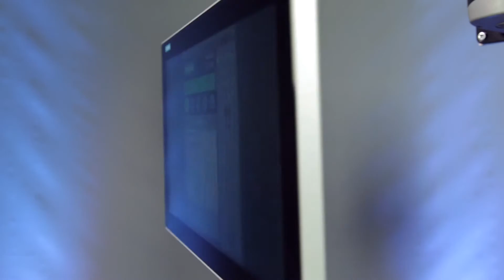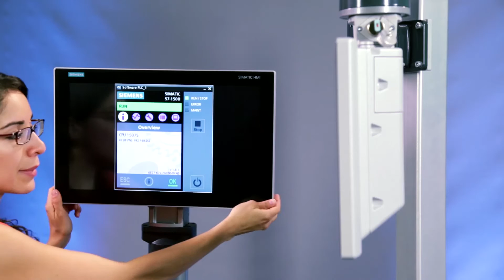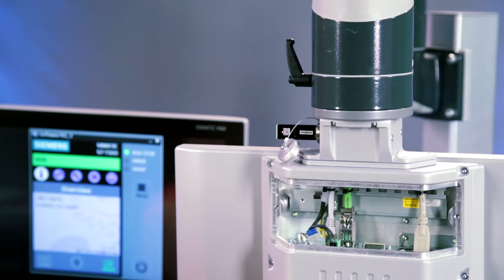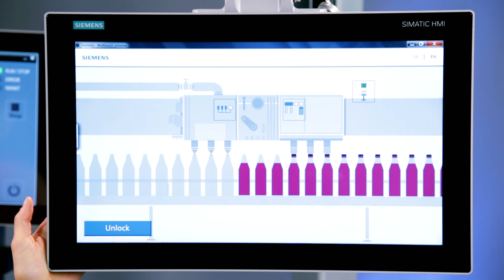Rundum IP65 geschützte Bediengeräte (DE)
Die neuen rundum IP65 geschützte Panel PC und Industriemonitor verbinden industrielle Robustheit und innovatives Design in einem Gerät. Die Geräte können an einem Tragarm oder an einem Standfuß montiert werden und ermöglichen somit den Einsatz direkt an der Maschine auch in rauen Umgebungsbedingungen.